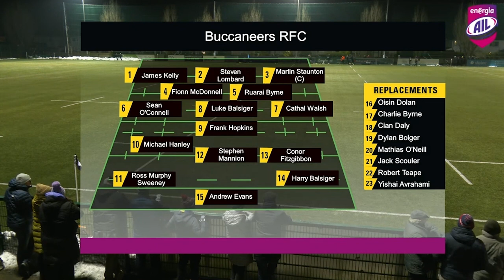Energia Bateman Cup Final :: Terenure v Buccaneers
TERENURE COLLEGE 71 BUCCANEERS 13, Lakelands Park
Scorers: Terenure College: Tries: Craig Adams 2, Alan Bennie, Adam La Grue 3, Niall Lalor 2, Sam Coghlan Murray, Harrison Brewer, Conor McCormack; Cons: Caolan Dooley 7, James Thornton
Buccaneers: Try: Robert Teape; Con: Michael Hanley; Pens: Michael Hanley, Stephen Mannion
HT: Terenure College 31 Buccaneers 6

TERENURE COLLEGE: Adam La Grue; Sam Coghlan Murray, Stephen O’Neill, Caolan Dooley, Craig Adams; James Thornton, Alan Bennie; Campbell Classon, Levi Vaughan, Adam Tuite, Harrison Brewer (capt), Mick Melia, Adam Melia, Niall Lalor, Jordan Coghlan.

Replacements: Robbie Smyth, Conor McCormack, Andy Keating, Matthew Caffrey, Colm de Buitléar, Mike Murphy, Cathal Marsh, Luke Clohessy.

BUCCANEERS: Andrew Evans; Harry Balsiger, Conor Fitzgibbon, Stephen Mannion, Ross Murphy Sweeney; Michael Hanley, Frankie Hopkins; James Kelly, Steveni Lombard, Martin Staunton (capt), Fionn McDonnell, Ruairi Byrne, Sean O’Connell, Cathal Walsh, Luke Balsiger.

Replacements: Oisin Dolan, Charlie Byrne, Cian Daly, Dylan Bolger, Mathias O’Neill, Jack Scouler, Robert Teape, Sam O’Sullivan.

Referee: Padraic Reidy (IRFU)